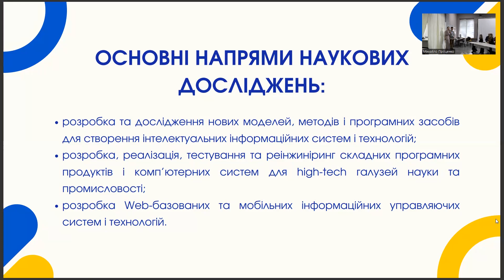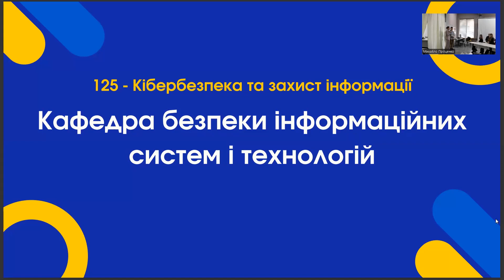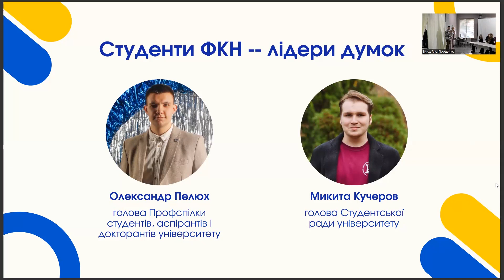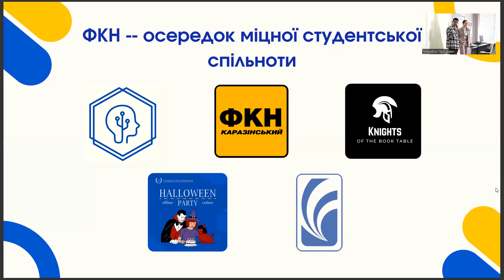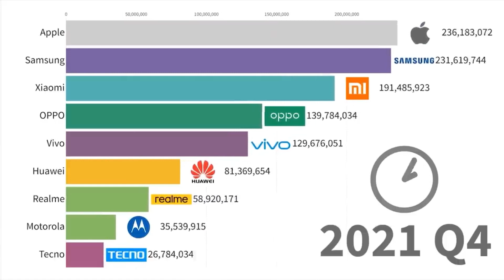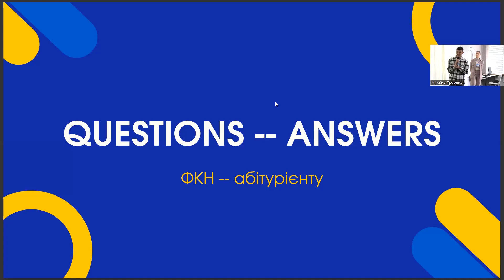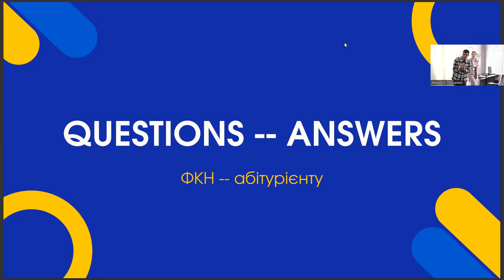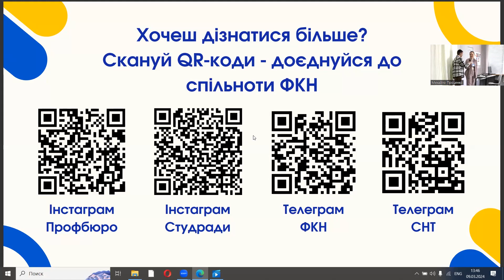Факультет комп'ютерних наук | Знайомство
Знайомство з факультетами й інститутами — цикл коротких відеопрезентацій від представників факультетів та інститутів з останнього Дня відкритих дверей у Каразінському.

У цьому відео ви дізнаєтеся про факультет комп'ютерних наук від доцента кафедри безпеки інформаційних систем і технологій Марини Єсіної та голови профспілкової організації студентів, аспірантів і докторантів Олександра Пелюха — студента 4 курсу ФКН. Вони розповіли про освітній процес, особливості вступу, перспективи для випускників і багато іншого.